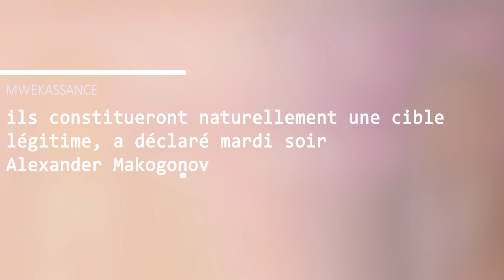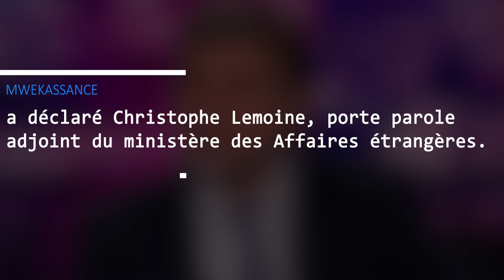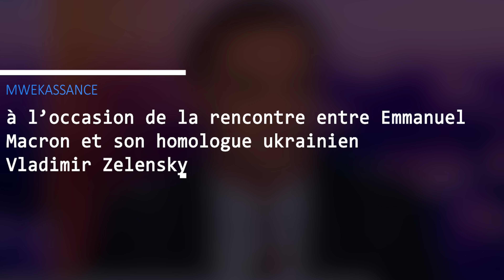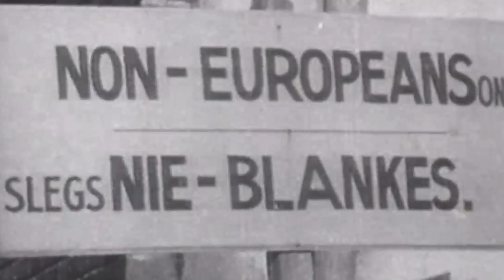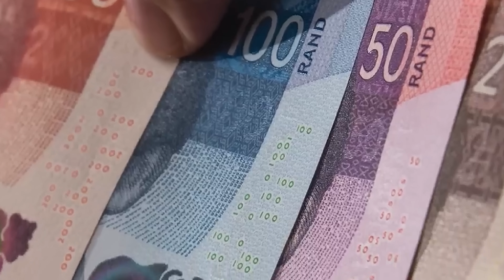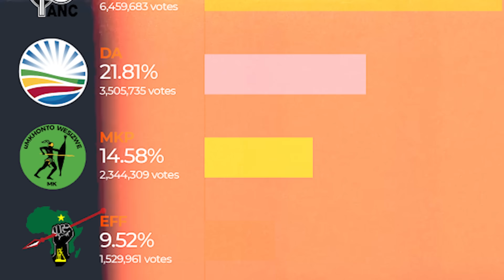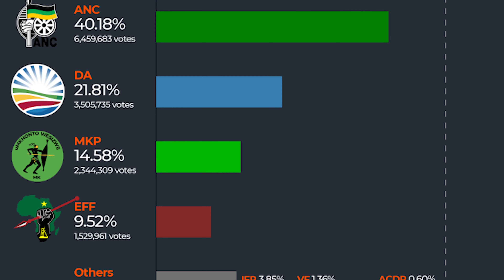La RUSSIE MET LA FRANCE EN GARDE | AFRIQUE DU SUD Election | Geopolitique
La Russie met en garde la France,